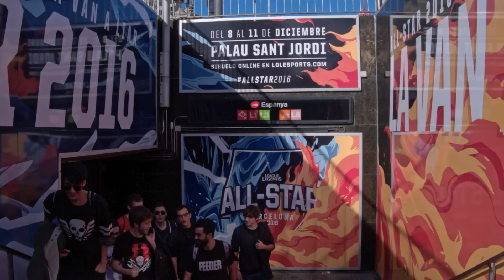Recuerdos de un All-Star - Barcelona 2016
Gracias a todos y a todas pudimos vivir un All-Star apasionante en el Palau Sant Jordi de Barcelona. 4 días en los que la ciudad acogió a los mejores jugadores del mundo...y a la mejor afición.

¡Gracias!